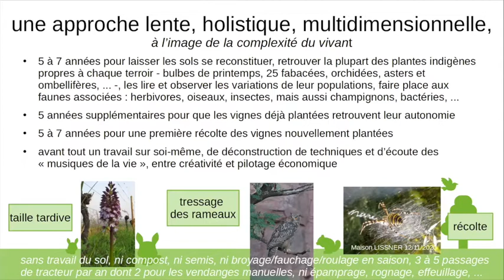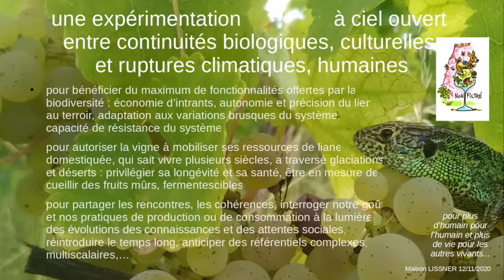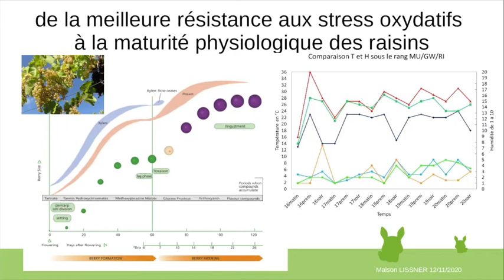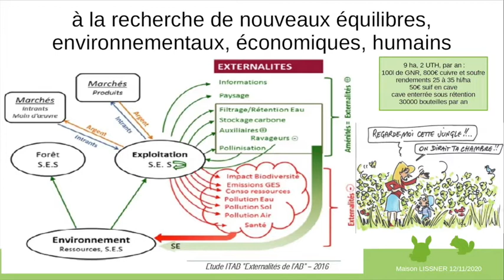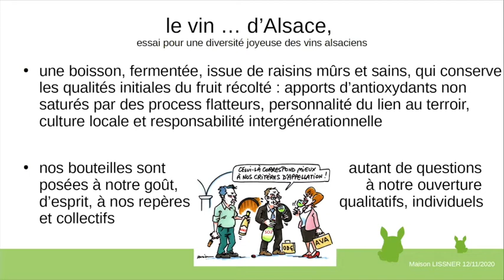Bruno Schloegel, des vins d'Alsace libres, sauvages et bio.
Bruno Schloegel, Maison Clément Lissner, Wolxheim, Alsace.

Cette vidéo a été tournée le 12 novembre 2020 à l'occasion du wébinaire "Biodiversité cultivée et spontanée au service de la vigne : quelles pratiques viti-agro-écologiques pour l'Île-de-France ?", organisée par Agrof'Île, le GAB-IDF et les partenaires du projet MOBIDIF (Casdar programme 775).